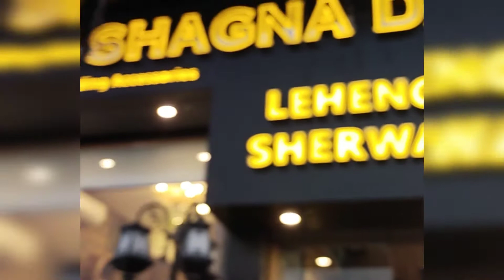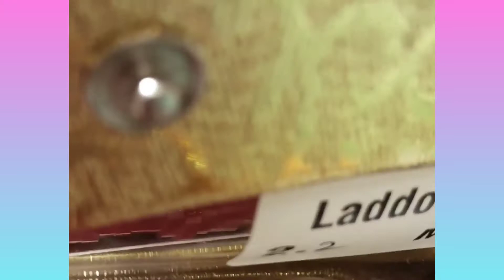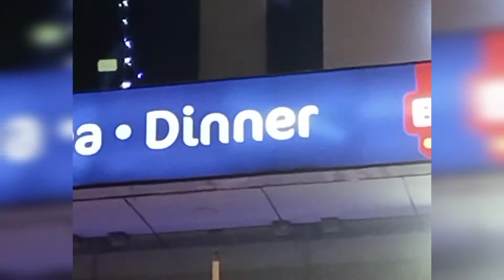My First Shopping Vlog....by 🌹NISHA UNIQUE WORLD🌹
Hey There Buddies,
Welcome, Welcome.

🎅🏻 WISH YOU ALL A VERY MERRY CHRISTMAS

Will You Help Me Shopping For My Friend's Wedding.

Yes, You Read Right. I Am Gonna Make A Shopping Vlog For You All Today.

We Will Do Lots Of Fun In This Video.

So, My Friend's Wedding Is Around The Corner. She Specially Invited Me In Her Wedding.

Bye, Bye